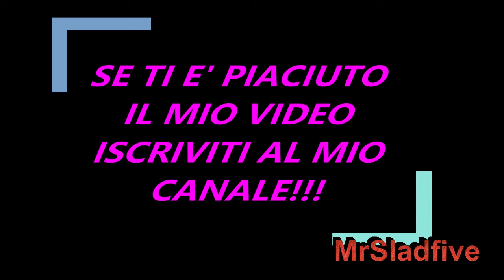Brando Eprikian e Raffaella Scuotto al Grande Fratello? La decisione è presa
E adesso vi dedichiamo questo articolo che riguarda Brando Eprikian e Raffaella Scuotto. L'intervista è a Lollo TV fatta da Lorenzo Pugnaloni. E' tanto che se ne parla , ossia Brando il prossimo anno farà il grande fratello ? Ovviamente se ne parla tanto in quanto ci sono stati sicuramente degli accordi fra l'ex tronista del Grande Fratello  e la produzione del programma. A quanto  pare la decisione da parte di Brando e Raffaella è già presa. Ossia lui si dice dispostoa fare questo programma , mentre la stessa Raffaella sarebbe abbastanza felice nel caso che facesse lo stesso programma. Ecco infatti che hanno dichiarato in entrambi. Buon ascolto.